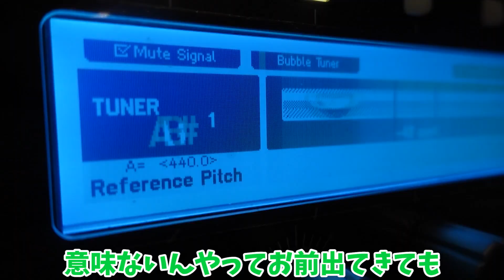編集:ジャクソン５の3番目

ファスキルのイケてるオリジナル曲はこちら⤵︎⤵︎